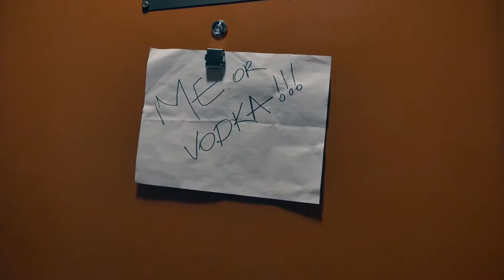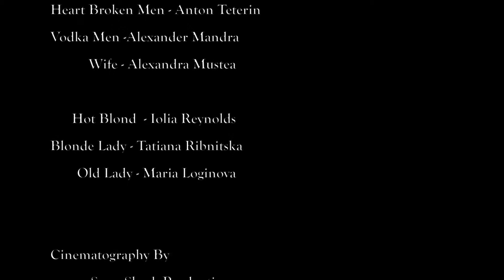"The Choice" ("Выбор") - Short Film, Made for a 24 hour Film Race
Мы,SugarShark Productions, сняли этот фильм в течении 24 часов, этот проект называется "24 Hour Film Race" нам дается ТЕМА, ПРЕДМЕТ, и ДЕЙСТВИЕ которые должны присутствовать в фильме. Фильм должен быть не дольше 4 минут.
В этом году условия были такие:
ТЕМА-          УЛЬТИМАТУМ
ПРЕДМЕТ-   МЕТЛА
ДЕЙСТВИЕ-  УКУСИТЬ что-то

Мы должны были придумать сценарий, заснять, подобрать музыку, и смонтировать и отослать все за 24 часа. Вот что из этого получилось.